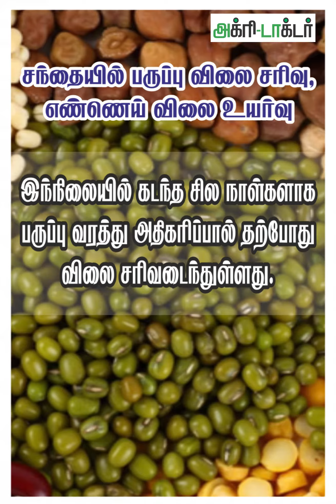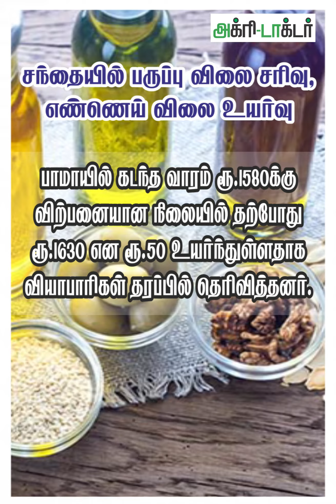சந்தையில் பருப்பு விலை சரிவு, எண்ணெய் விலை உயர்வு